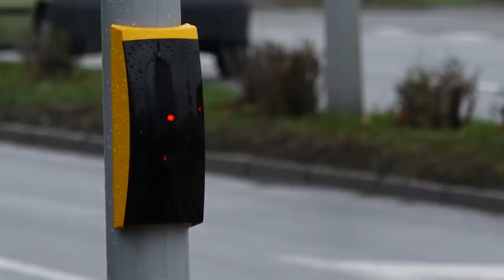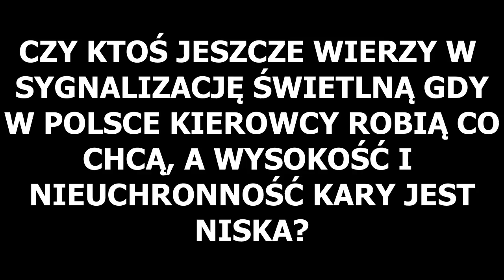(Nie)bezpieczne przejście dla pieszych, czyli wpadka UM Gdynia podczas nagrania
No, 500 tys. wydane na bezpieczeństwo pieszych, a tymczasem podczas wypowiedzi wiceprezydenta Gdyni kierowca ma je w 4 literach.
Dopóty nieuchronność i wysokość kary będą fikcją, oraz dopóty jezdnie będą sprzyjały rozwijaniu wysokich prędkości, dopóty nie będzie bezpiecznie.